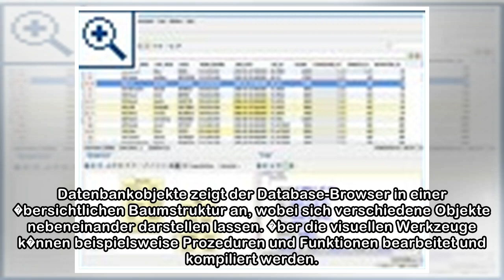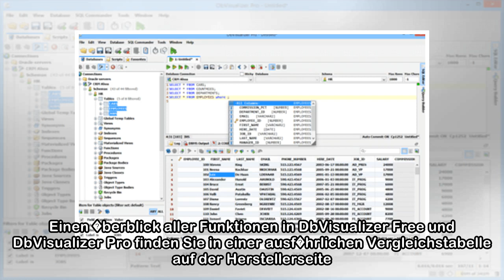DbVisualizer - Umfangreiche Datenbankverwaltung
DbVisualizer 10.0.10 ist ein in der Basisversion kostenlos nutzbares Tool f�r den Umgang mit Datenbanken wie etwa Microsoft SQL Server, MySQL oder PostgreSQL, das neben der blo�en Darstellung auch das...